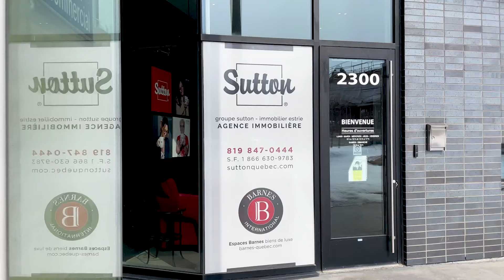RETOURNER VIVRE CHEZ SES PARENTS POUR SE PAYER UNE MAISON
L’explosion du marché immobilier empêche plusieurs jeunes couples québécois d’acheter une première propriété.
Alors que devenir propriétaire demeure tout un défi, voire impossible par les temps qui courent, Noémie Roy et Danick Léveillé ont pris la décision de retourner vivre chez leurs parents.